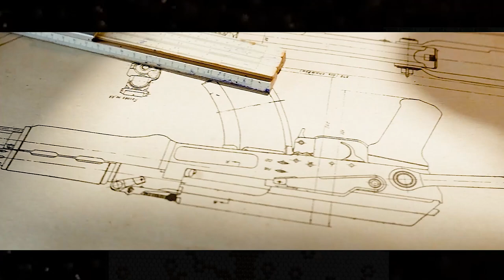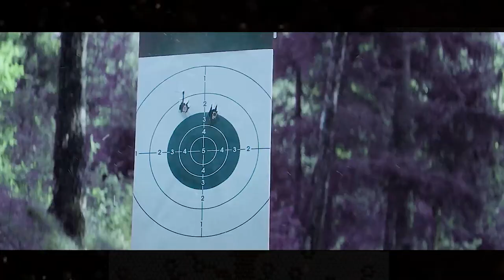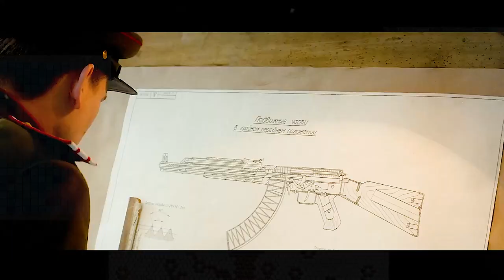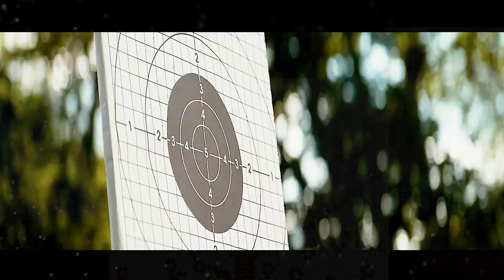Ak-47 Assault Rifle Was Made by a Soviet Soldier with an Elementary School Education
Summary: Wounded as a tank driver in 1941 during WWII, Kalashnikov sees the latest Soviet machine gun fail. As he's also an inventor, he starts looking for improvements and in 1947 ends up with AK-47 assault rifle.

Director
Konstantin Buslov
Writers
Sergei Gorbunov,Anatoliy Usov,Sergei Bodrov
Stars
Yuriy Borisov,Olga Lerman,Artur Smolyaninov

Movie name: Kalashnikov